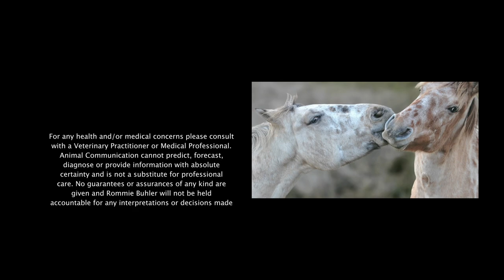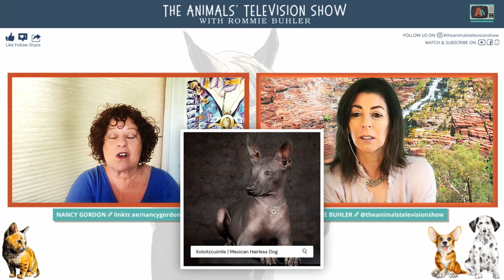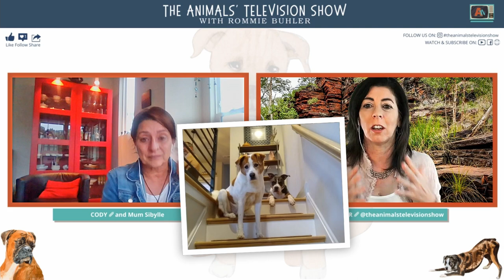HOW TO GRIEVE A PASSED PET AND SUNDOWNING SYDROME IN DOGS.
LOSS AND TRANSFORMATIONAL GRIEF EXPERT NANCY GORDON is on a mission; to educate the world about grief and loss and her passion is to help guide pet parents through the heartbreaking journey of pet loss and grief.

We have and will ALL struggle with grief at some point in our lives, whether it's losing a pet, a family member, your job, divorce, etc; it is a given and the less you understand about grief, the more difficult it is. Education is important so you can learn how to face your grief. It is not about making it go away, it is about changing how it affects you. Don't let it imprison you, come and learn from Nancy so you can take steps towards unlocking the heart and move towards a place of healing.

Nancy Gordon, Licensed Clinical Social Worker and Certified Life Coach is a #1 international best-selling author and speaker. After an almost life ending car crash, it was Nancy’s personal experiences of going from hurting to healing that led her to combine her professional expertise with her personal experience with fibromyalgia and a mild traumatic brain injury, offering a unique perspective in her transformational methodology “7 Practices to Manage Your Mind and Heal Your Heart". 17 years later, after facing the difficult decision to “lift up” both her service dogs within 9 months of each other, it became Nancy’s heart-felt passion to use her methodology to make a difference in how the world perceives, understands, experiences, supports, and heals loss and grief arising from any challenge, but most passionately related to pet loss. Nancy is especially well-known for her uplifting journey with her service dog Toaster, documented Animal Planet, on which Pink was born . Nancy published Pink's true story in the inspirational children’s book “Pink, the 3 Legged Dog Who Lost Her Leg and Found Her Courage." As a motivational speaker using her wit and wisdom to inspire hope and healing, Nancy has shared her story and methodology through other media, such as TV, radio interviews, books, and magazines. Her upcoming books From Hurting to Healing Through Pet loss is due out in 2021.

In this episode we get to hear about Nancy's incredible journey and we also learn more about grief itself.

✅We talk about Anticipatory and Transformational grief.
✅We chat about the difference between grieving a pet versus a person.
✅What the biggest indicator when someone is stuck in grief.
✅An interesting touch into that sense of haunting when there's no closure; an animal going missing or is stolen.
✅Nancy shares some great ideas around helping with the process of letting go.

SIGN UP TO THE MAILING LIST FOR PRE-SALES OF HER UPCOMING BOOKS

From Hurting to Healing Chronic Illness and Disability: 7 Powerful Practices to Manage Your Mind and Heal Your Heart

(This includes Nancy's journey with Toaster and Pink in great detail.)

Animal Planet documentary “Toaster” and my story:
CHAT BOX STAR, CODY

Cody is a 12 year old Aussie Shepherd Mix adopted from the local Humane Society at 4 months old. He's coming into his stately years and is displaying a few strange behaviours and Mom wants to check these out. He's staring at the wall, hiding down in the garage and following them around the house. We chat to Cody about all of these issues, but he also has a bit to say about his house buddy Hagrid and his laziness on walks, he wants more of "that biscuit" please Mom and he's also wanting dress ups for the upcoming Halloween!!! The health problems are always interesting and important to hear from their perspective how they feel and what's going on for them.

The Holistic Animal Health Coach